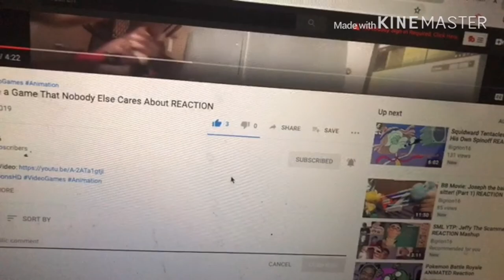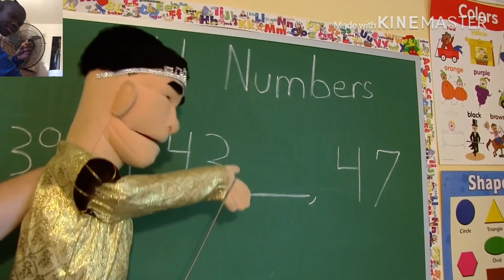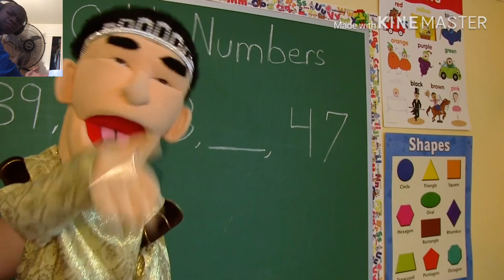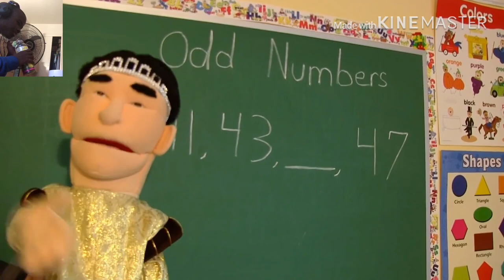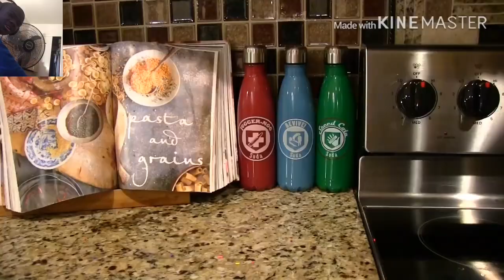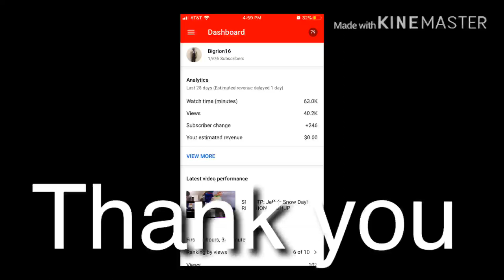Cody Mentions AK 47 In School | SML Movie: Cody Gets Expelled! REACTION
Cody get expelled because he said AK
SML BowserJunior Cody Joseph Expelled School link to razor website, any purchase made through link i will get a cut of